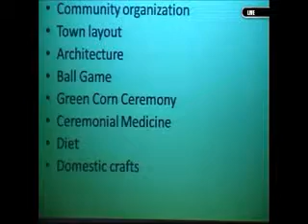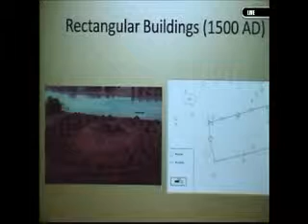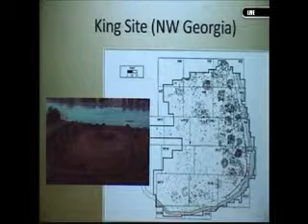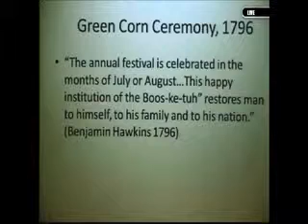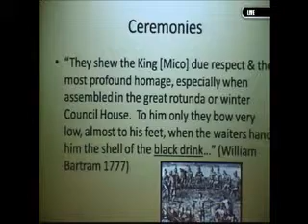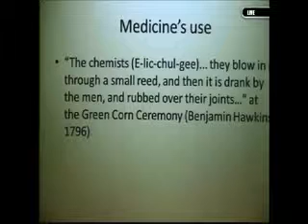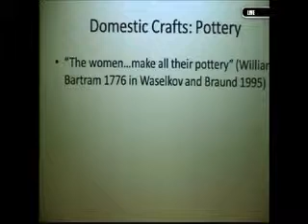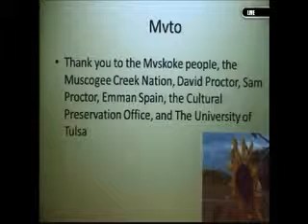Muskogean Symposium Fall 2013 Mvskoke Continuity and Resilience H Thomas Foster II x264